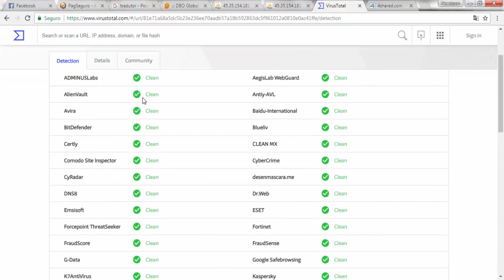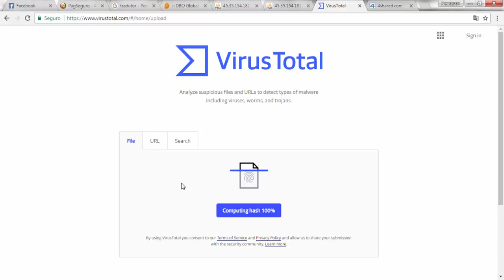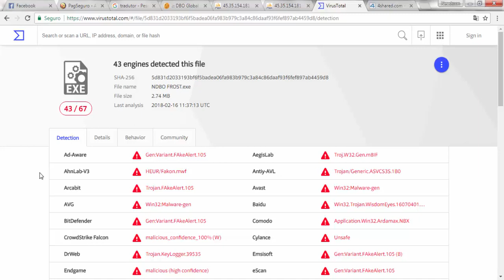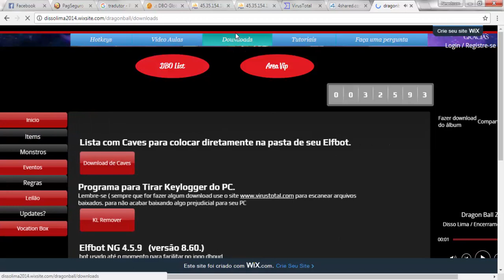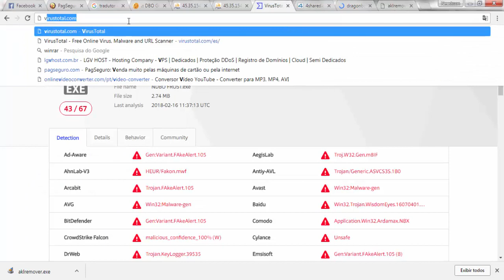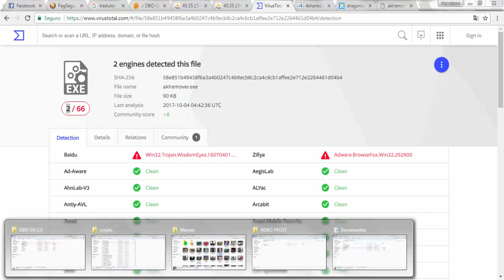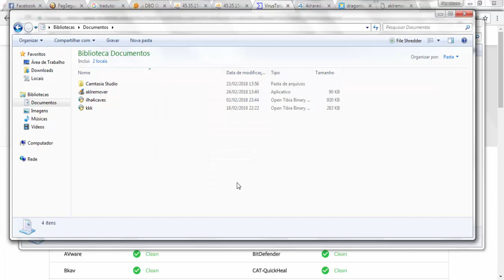Como reconhecer um Keylogger, e medidas a se tomar!